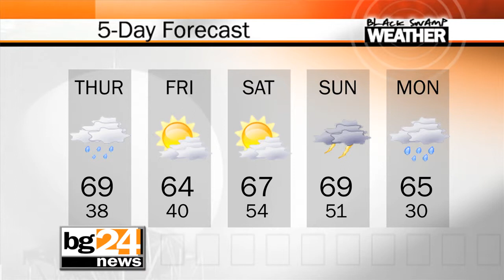BG24 News - Video Update 4/10/14